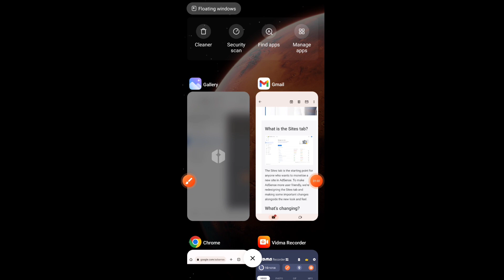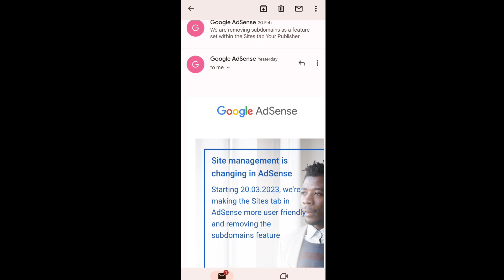Site Management In AdSense Is Changing❗Google AdSense New Update 2023❗Site Add